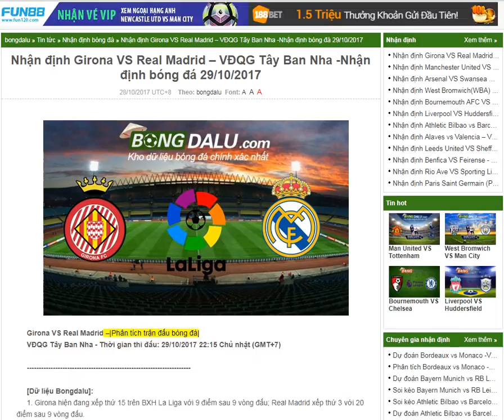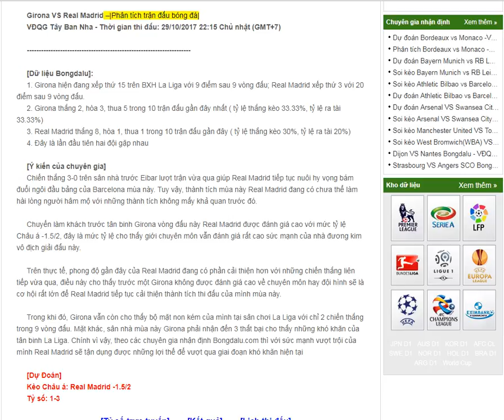Girona VS Real Madrid – VĐQG Tây Ban Nha -Nhận định bóng đá 29/10/2017-- share by Bongdalu.com